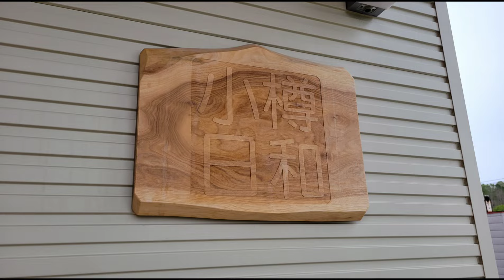スリッパ素足禁止⁉️部屋で飲食禁止⁉️1泊朝食付¥5500【小樽B&B】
※宿泊料金は変動があります。ご了承ください。